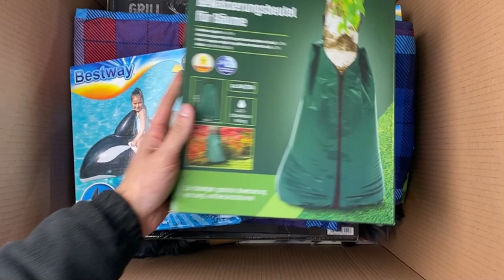Лот 411-038734, Товари для дому, LIDL Вага 21,900 кг (1 шт) Ціна 6750 грн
Мікс товарів для дому Lidl
В ціну лоту включена доставка